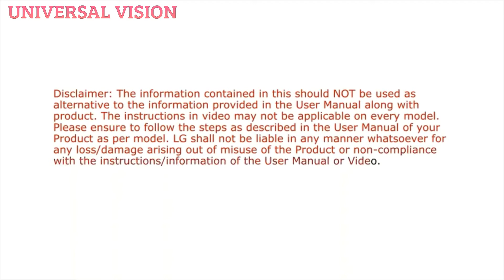LG Top Load Washing Machine- How to fix-fit the inlet tap adapter and hose - 2020 - 7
LG Top Load Washing Machine- How to fix-fit the inlet tap adapter and hose - Washing Machine Tap/Adaptor/Water Connection Leak-How To Fix At Home Diy Water Tap Repair

How To Extend Washing Machine Water Inlet Hose/Pipe-No Cutting-No Clamps-Required-Diy Tips Tricks
LG Top Load Washing Machine Online in India

LG Top Load Washing Machine- How to fix-fit the inlet tap adapter and hose, fixing the tap, washing machine tap adaptor, how to install washing machine tap, washing machine sink tap connection, sink tap connection, washing machine fittings, lg washer,